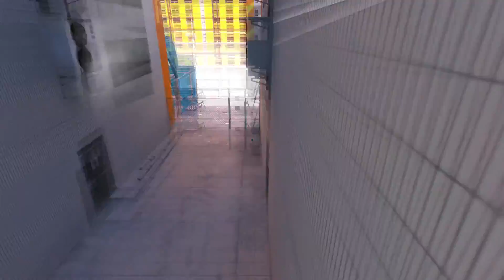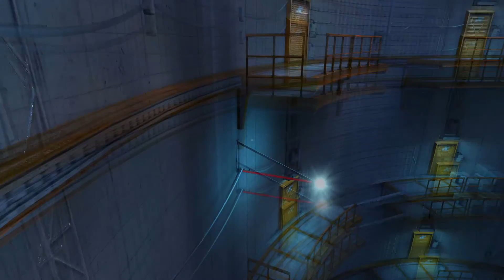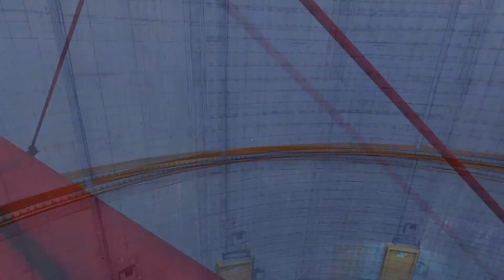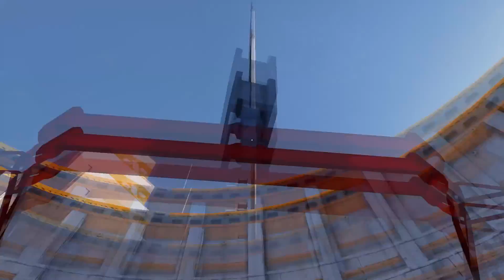Mirror's Edge :: Much Fail, Very Death (Ep. 3)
Faith is still on the run and I'm terrible at this game. See how bad I am for yourself in some Mirror's Edge gameplay.